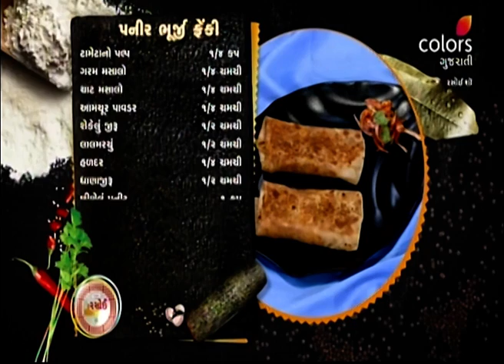Rasoi Show | રસોઈ શૉ | Episode 5474 | 07 May 2021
In today's episode, follow the recipes of some street food varieties with Sumira which are easy and delicious. After that Vaibhavi is sharing some diet recipes.